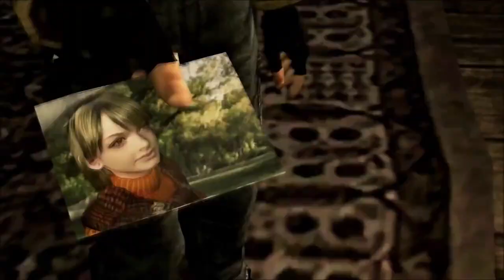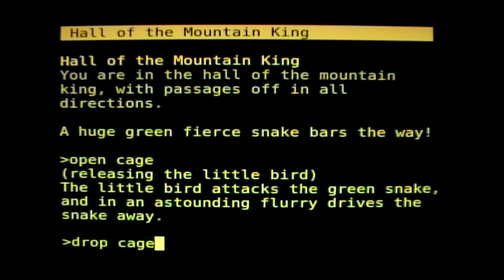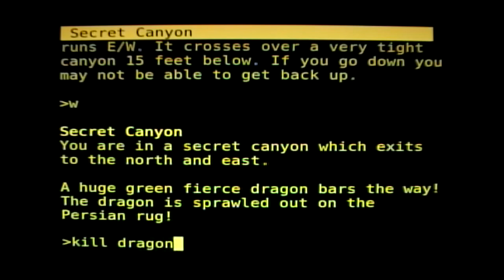خمس ألعاب استحدثت تقنيات جديدة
في هذا الفيديو بنقدم لكم خمس ألعاب استحدثت تقنيات جديدة